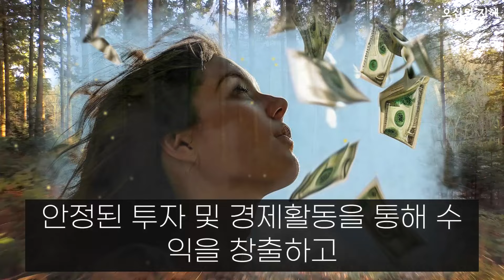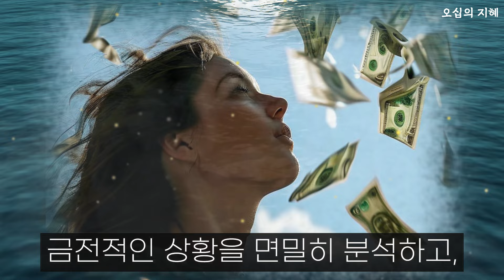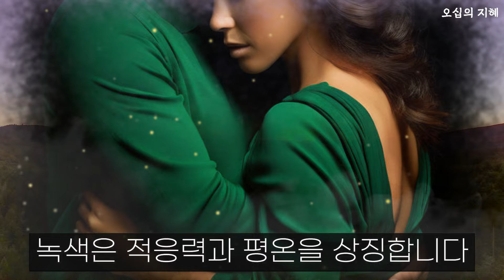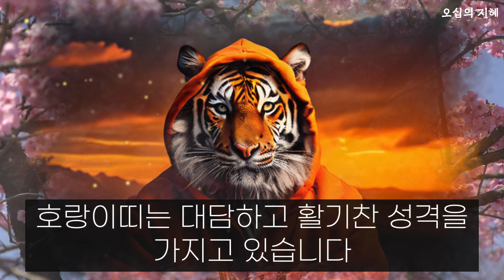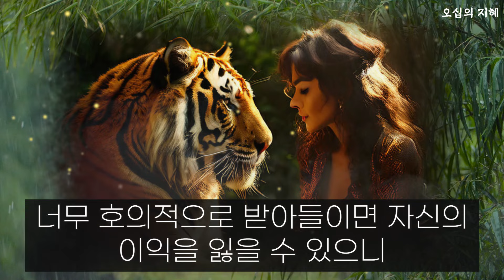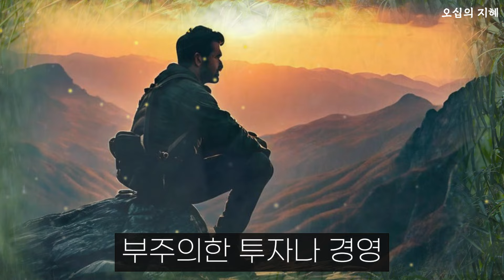호랑이띠는 2가지 색깔을 꼭 기억해야 큰돈이 들어옵니다 2024년 대박나는 호랑이띠 금전 운세 호랑이띠에게 행운을 가져다주는 숫자 호랑이띠 운세